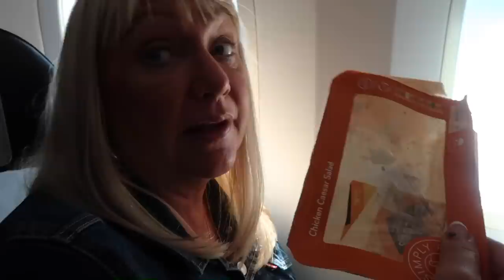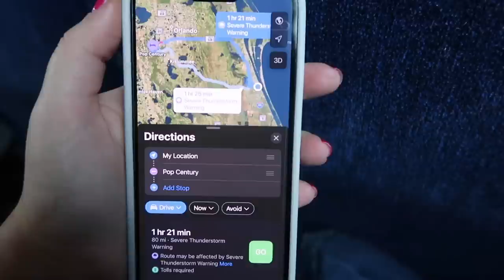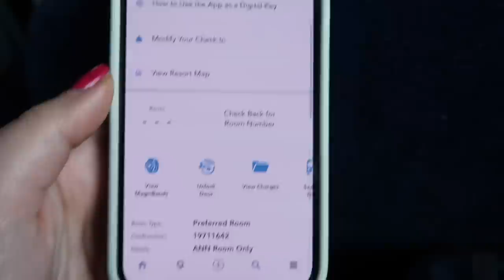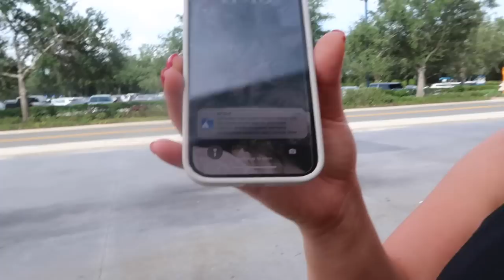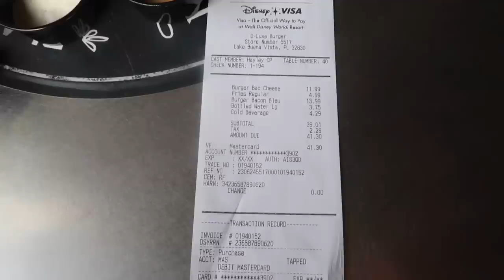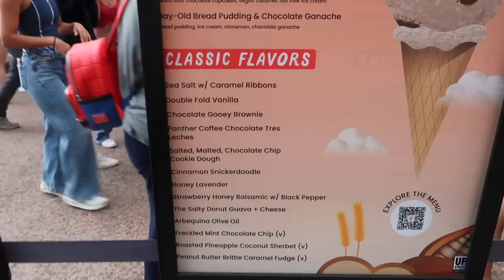Travel Day | WDW Florida Vlogs June 2023 | Tui MAN - MLB, Pop Century, Disney Springs, D-Luxe Burger